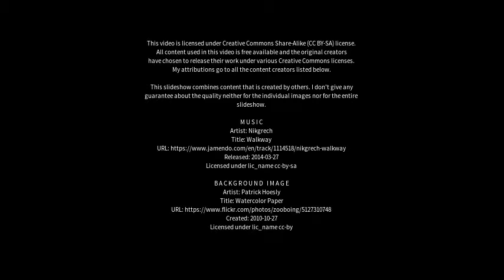Best places to visit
Best places to visit - Herne Bay (United Kingdom) Best places to visit - Slideshows from all over the world - City trips, nature pictures, etc.